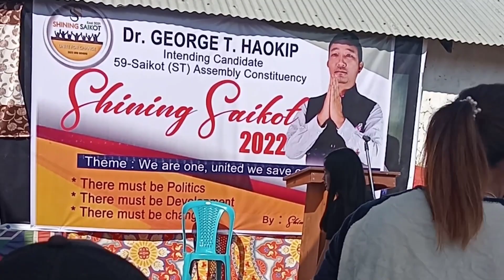Kimneineng Kipgen - aw khangdong (LIVE PERFOMANCE)